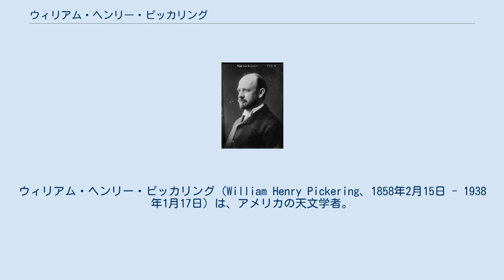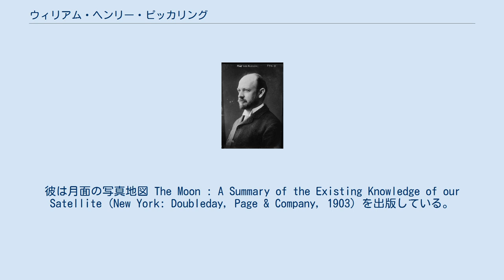ウィリアム・ヘンリー・ピッカリング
ウィリアム・ヘンリー・ピッカリング（William Henry Pickering、1858年2月15日 - 1938年1月17日）は、アメリカの天文学者。
同じく天文学者のエドワード・チャールズ・ピッカリングの弟である。
土星の逆行衛星フェーベを発見したことで知られる。
 ピッカリングは1899年、前年に撮影した写真乾板から土星の9番目の衛星フェーベを発見した。
彼はまた1905年にも、その前年に撮影した乾板から土星の10番目の衛星を発見したとしてこの天体をテミスと呼んだが、実際にはテミスは存在しないことが1960年代になって確認されている.。
 彼は数回にわたって日食観測の遠征隊を指揮したり、月のクレーターの研究にも取り組んだ。
またいくつかの天文台や観測所の建設にも関わっている。
代表的なものにパーシヴァル・ローウェルのローウェル天文台がある。
 1919年、彼は天王星と海王星の位置のずれに基づいて未知の惑星Xの存在を予言し、位置を予報した。
彼はウィルソン山天文台で撮影された写真を調査したが、予言された惑星を見つけることはできなかった。
後に1930年になって、ローウェル天文台のクライド・トンボーによって冥王星が発見されたが、冥王星の質量はかつて想定されていた程度の重力的影響を天王星や海王星に与えるには小さすぎることが分かっている。
現在ではより正確な惑星の質量の値を用いた軌道計算が行なわれ、天王星と海王星の運動のずれは解消されている。
 ピッカリングは後半生の多くをジャマイカにある自分の天文台で過ごした。
彼は月面の写真地図 The Moon : A Summary of the Existing Knowledge of our Satellite (New York: Doubleday, Page & Company, 1903) を出版している。
 彼と兄のエドワード・チャールズ・ピッカリングにちなみ、月面にピッカリングの名を冠したクレーターがある。